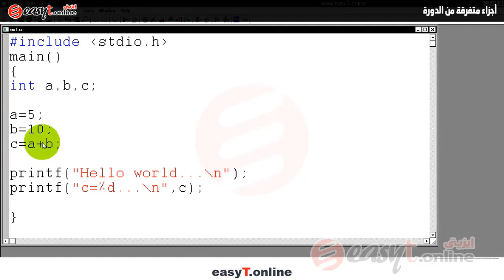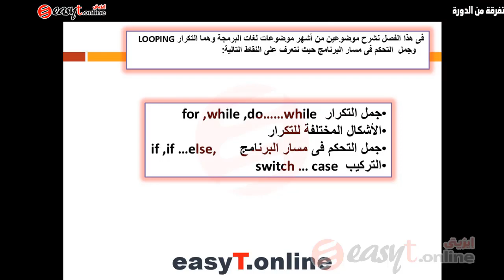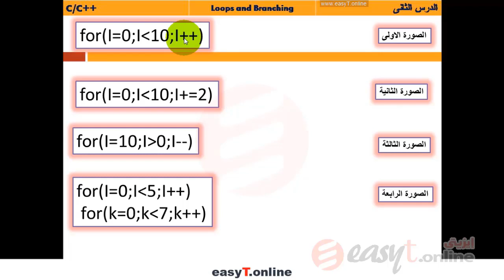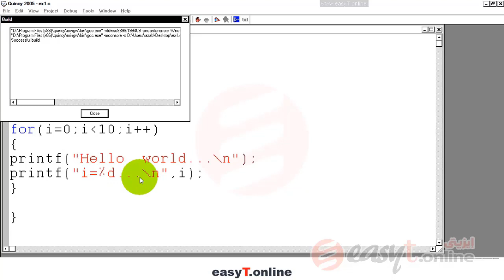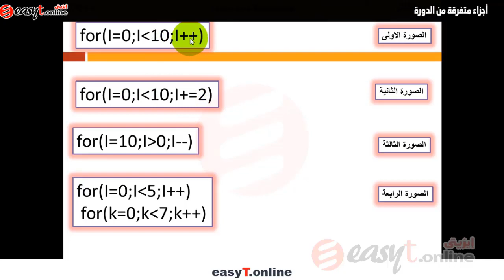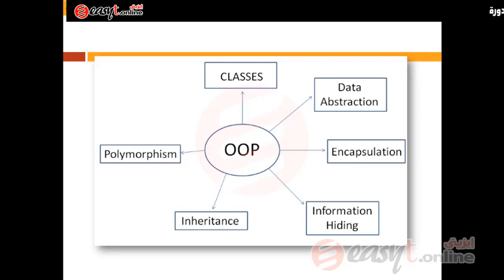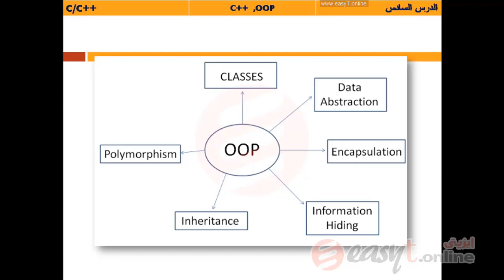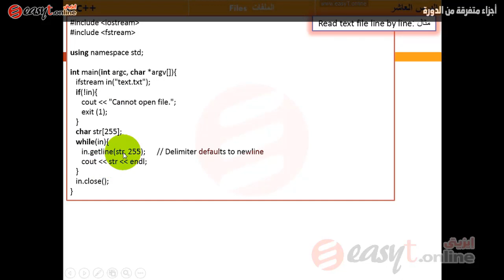تعلم البرمجة بلغة ++C خطوة بخطوة - دورة c++ للمبتدئين حتى الاحتراف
يطلق على هذه الدورة اسم دورة تعليم سي بلس بلس ، أو تعلم سي بلس بلس من الصفر ، أو دورة c++ كاملة من الصفر إلى الإحتراف ، وفيها سوف تتعلم دورة c++ بالعربى لتتعلم من خلالها مبادئ البرمجة لتصبح فى وقت قصير مبرمجا محترفا ، وهى من إعداد / مهندس عزب محمد عزب ، وإنتاج المركز المصرى لتبسيط العلوم

يمكنك الاشتراك بالدورة أون لاين من خلال منصة إيزيتى التعليمية (إحدى شركات المركز المصرى لتبسيط العلوم ) . تحتوى الدورة أون لاين على عدد كبير من الدورس التعليمية + كتب PDF

للحصول على نسخة هارد كوبى (اسطوانات تعليمية + كتب ورقية فاخرة) : ادخل إلى الموقع

اتصل على الرقم : 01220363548 لمزيد من الاستفسارات

بعض محتويات الدورة :
التحكم والتكرار في البرنامج
التكرار  Looping
جمل التحكم فى مسار البرنامج
مؤثر الشرط Conditional Operator
الدوال والماكرو
البرمجة التركيبية  Structured programming
المصفوفات Arrays
المصفوفة ذات البعد الواحد On Dimesion
التعامل مع عناصر المصفوفة Accessing Array Elements
المصفوفات متعددة الأبعاد Multi Dimension
المؤشرات والسجلات
مزايا استعمال المؤشرات
مصفوفة المؤشرات
السجلات Structures
مصفوفة السجلات Structure Array
مؤشر السجلات
مفاهيم البرمجة بواسطة الأهداف
معنى الفصيلة Class
التركيب العام للفصيلة
الدوال الخطية Inline Functions
معنى خاصية التوريث Inheritance
المقصود بالتحميل الزائد للمؤثراتOperator Overloading
الملفات Files
التعامل مع الأخطاء